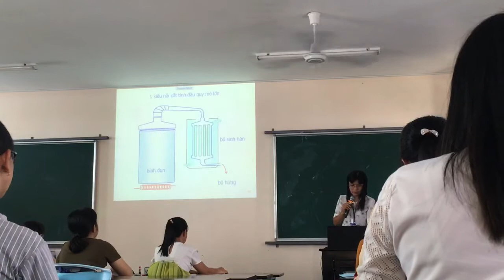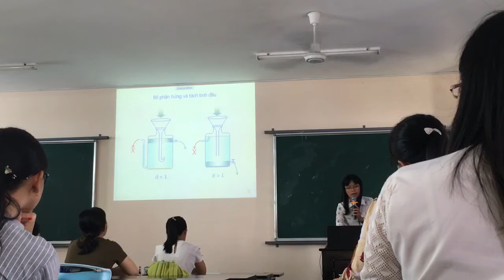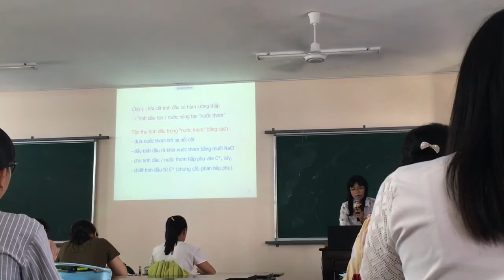youtube video #-CzUWI-nAaM